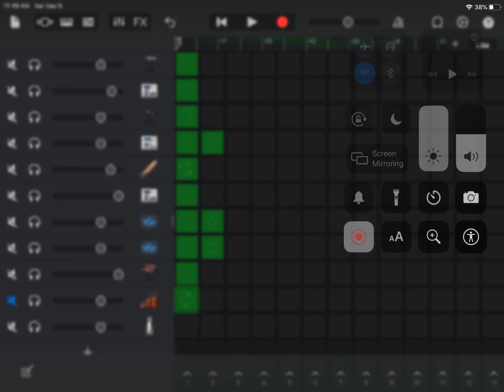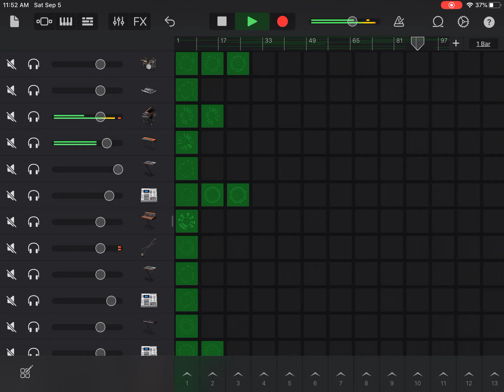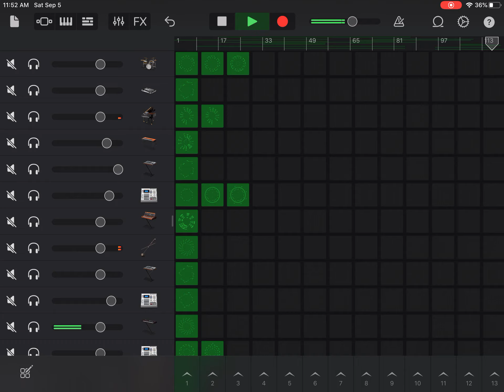Midnights theme (non voideral edition)